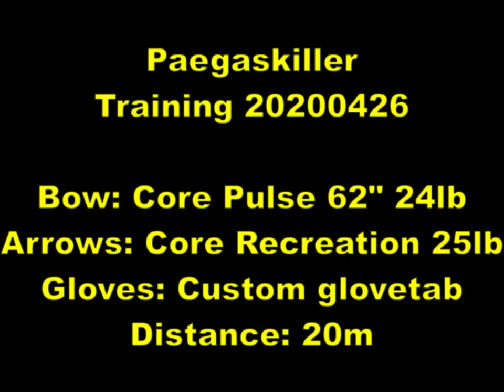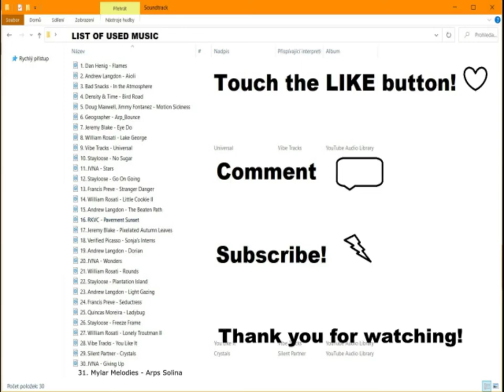Paegaskiller - Archery Training 20200426, high speed footage + Electronic Relaxation Music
Once again I grab my bow to hit some scores. From high speed footage it is clear where I need to improve my form and where I need to improve my equipment. This time high speed is available from four angles. Note: Footage was not shot with multiple cameras. Please excuse low quality, my camera won't take any more than 640x480 at 4x speed. And it has derpy focus software.

1. Dan Henig - Flames
2. Andrew Langdon - Aioli
3. Bad Snacks - In the Atmosphere
4. Density and Time - Bird Road
5. Doug Maxwell, Jimmy Fontanez - Motion Sickness
6. Geographer - Arp Bounce
7. Jeremy Blake - Eye Do
8. Wiliam Rosati - Lake George
9. Vibe Tracks - Universal
10. Stayloose - No Sugar
11. JVNA - Stars
12. Stayloose - Go On Going
13. Francis Preve - Stranger Danger
14. William Rosati - Little Cookie II
15. Andrew Langdon - The Beaten Path
16. RKVC - Pavement Sunset
17. Jeremy Blake - Pixelated Autumn Leaves
18. Verified Picasso - Sonja's Interns
19. Andrew Langdon - Dorian
20. JVNA - Wonders
21. William Rosati - Rounds
22. Stayloose - Plantation Island
23. Andrew Langdon - Light Gazing
24. Francis Preve - Seductress
25. Quincas Moreira - Ladybug
26. Stayloose - Freeze Frame
27. William Rosati - Lonely Troutman II
28. Vibe Tracks - You Like It
29. Silent Partner - Crystals
30. JVNA - Giving Up
31. Mylar Melodies - Arps Solina.